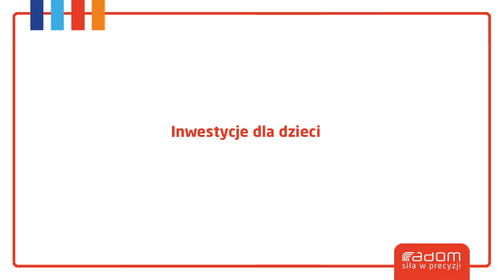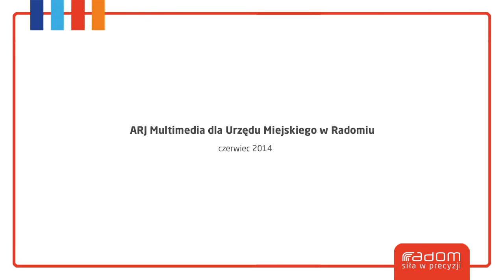Inwestycje dla dzieci (]4.06.2014r.)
Inwestycje dla dzieci (Radom 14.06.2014r.)